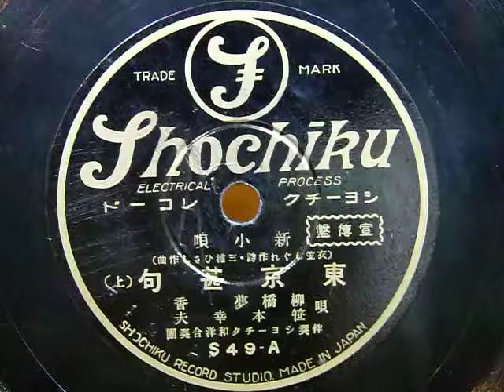東京甚句-上-（柳橋 夢 香･笹本幸夫）